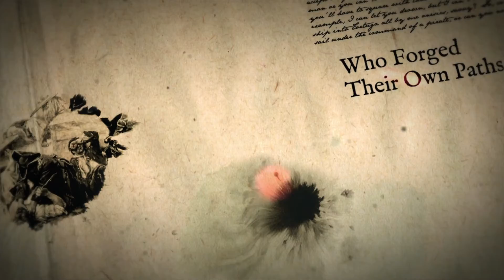A Page from the Golden Age Ep 5: The Queens of the Caribbean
In our fifth and final episode, we will be talking about Anne Bonny and Mary Read, the two fearless famous ladies who sailed the 7 seas.

We hope you enjoy our mini web series, let us know if you have any comments. We are always looking to improve and hope to bring you more episodes in the near future!